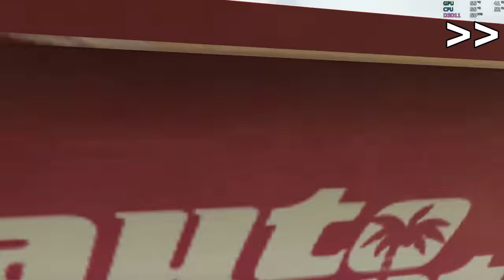GTA V Online - FAST Crew Event #037 - Including AfterHours Nightclub Meetup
My footage from our crew racing event #037 that was held on Sunday 29th July 2018.

Thanks to MX, the top 10 in the final results table should read:

1st place: rockdvd - 311 pt.
2nd place: MX - 268 pt.
3rd place: .grexter.* - 243 pt.
4th place: .Chaser. - 231 pt.
5th place: JMossXD - 213 pt.
6th place: DaisyDukeDreamer - 160 pt.
7th place: Subzero_Maineye - 131 pt
8th place: Cyclopic - 127 pt.
9th place: Augustusburg_GER - 116 pt.
10th place: Action_Andy - 113 pt.
*= split/leave

All tracks played in this event:

01 - 0:01:04 # Lets go to the Beach - Sports 3 laps
02 - 0:12:36 Ron's Hydroplant - Sports classic 3 laps
03 - 0:21:10 # Hornet sting - Super 3 laps
04 - 0:33:09 Galaxy Sunday Drive - Muscle 3 laps
05 - 0:39:40 Stunt - Rally RMK - Bikes P to P
06 - 0:43:52 MX - Interstellar. - Super 3 laps
07 - 0:52:24 Prison Playground - Bikes 3 laps
08 - 1:01:48 Light trip - Sports(Rally) 3 laps
09 - 1:10:08 Cloud Playground 4 - Super 3 laps
10 - 1:21:34 Stunt - Moist - Off-road 3 laps
11 - 1:32:30 in the air - Super 3 laps
12 - 1:39:47 Escape The Lab! - Compacts P to P
13 - 1:50:28 Dunes Beach Partey II - Dune 3 laps

0:00:02 NIVIRO - So Funky - Original Mix (NCS)
0:03:00 Alex Skrindo, Jim Yosef - Ruby - Original Mix (NCS)
0:06:10 RetroBlue - City Nights ft. Peter Jessy (No Copyright Channel) : Soundcloud - @RetroBlueoffical @peterjessyy
0:10:34 Sia - Chandelier - Matthew Heyer & Madilyn Bailey Remix (No Copyright Music)
0:14:48 Jim Yosef - Arrow - Original Mix (NCS)
0:19:02 Ephixa, Jim Yosef - Everlasting Original Mix (NCS)
0:22:55 The Lifted, Man 3 Faces - Crash N Burn - Original Mix (NCS)
0:26:05 NIVIRO - The Guardian of Angels - Original Mix (NCS)
0:29:35 Alex Skrindo, Distrion - Lightning - Original Mix (NCS)
0:33:15 Elektronomia - Summersong 2018 - Original Mix (NCS)
0:36:51 Retrovision - Cake - Original Mix (NCS)
0:39:44 JJD - Adventure - Original Mix (NCS)
0:44:37 Knight Rider Theme - Sindirilla Remix (Sindirilla)
0:47:46 Jim Yosef - Eclipse - Original Mix (NCS)
0:51:44 Anna Yvette, Jim Yosef - Linked - Original Mix (NCS)
0:55:24 Alina Renae, Far Out - Chains - Original Mix (NCS)
0:58:30 ESO - Follow Me - Deep Italian Touch Remix 2013 (Amarcord)
1:01:50 Vexento - Masked Raver - Original Mix (NCS)
1:06:15 Alan Walker - Force - Original Mix (NCS)
1:10:11 K-391 - Earth - Original Mix (NCS)
1:13:55 Phantom Sage -  Crystal Clouds - Original Mix (NCS)
1:17:58 Jim Yosef - Firefly - Original Mix (NCS)
1:21:26 Kozah - Travel Again - Original Mix (NCS)
1:24:56 Lemon Fight, Jessica Reynoso - Stronger - Original Mix (NCS)
1:28:07 Jim Yosef - Speed - Original Mix (NCS)
1:31:35 Elektronomia - Vitality - Original Mix (NCS)
1:35:43 Elektronomia - Limitless - Original Mix (NCS)
1:39:54 Lensko - Cetus - Original Mix (NCS)
1:44:27 Johnny Third, Jeremy Fowler - Young Ones - Original Mix (NCS)
1:48:48 LFZ - Popsicle - Original Mix (NCS)
1:53:11 Different Heaven - OMG - Original Mix (NCS)
1:56:51 NIVIRO - Memes - Original Mix (NCS)
1:59:43 Raven & Kreyn - So Happy - Original Mix (NCS)